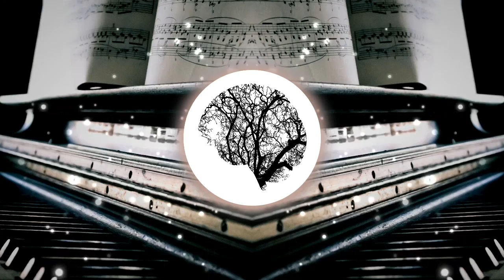⚛️ Something-Or-Other - Josh Jay [ No Copyright Beat - NCB ]